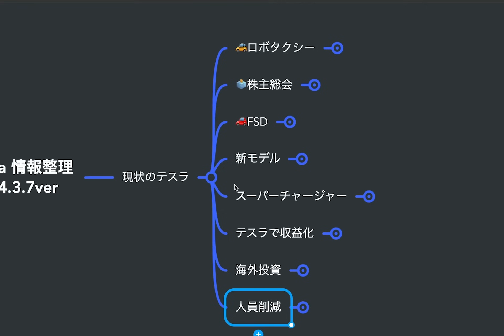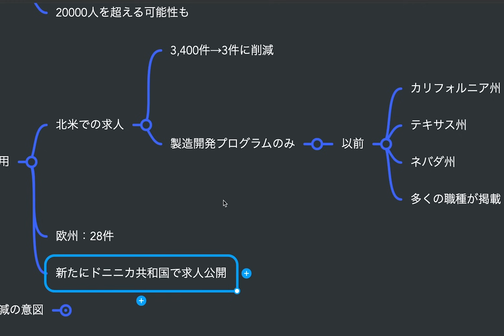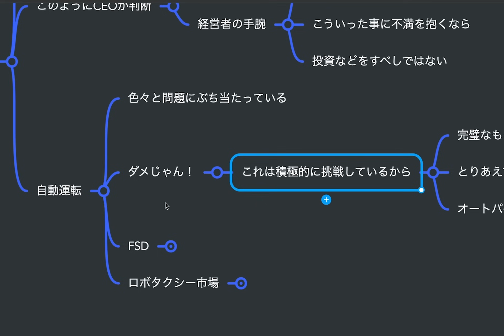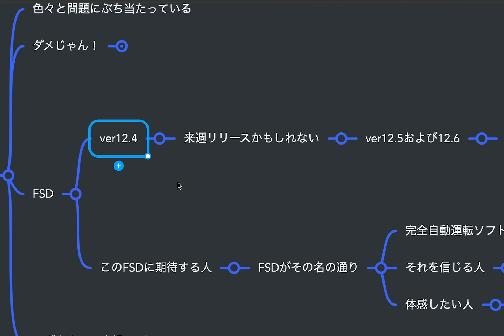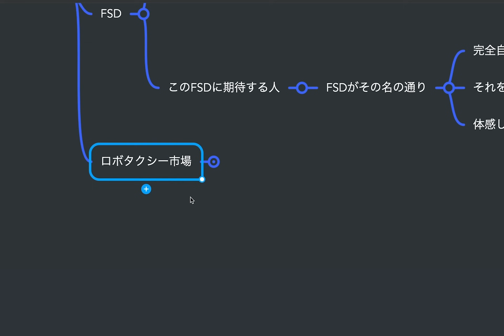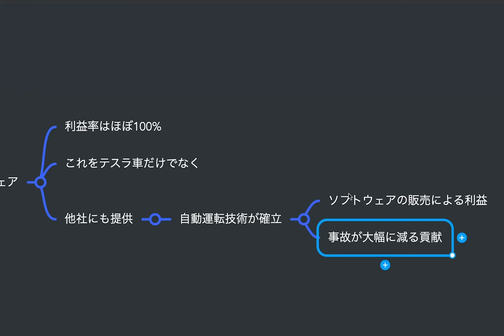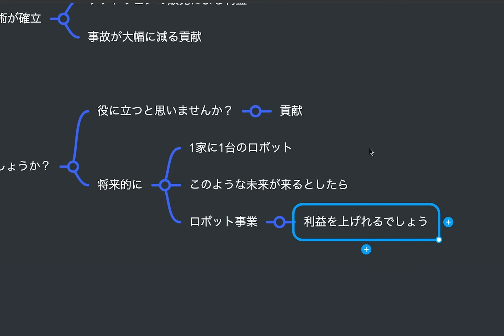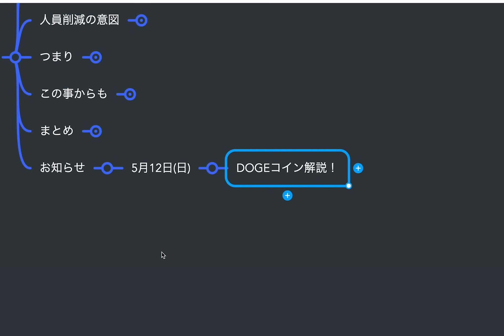テスラの人員解雇、人員削減と求人減少。そこから見えるテスラの展望とは？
【PR】＼無料動画／AI×EVの巨大革命
*投資案件が含まれております。投資に関してはリスクがあります。投資をする際にはリスクを認識した上で自己責任でお願いします。

01:15 人員解雇
01:28 新規募集
02:09 人員削減の意図
05:36 自動運転技術について
10:48 まとめ
16:29 追伸

こちらのマインドマップはMindMeisterというマインドマップツールを使用しています。詳細はこちら

▶︎ウィブル証券に関して

▶︎イーロン・マスクさんの伝記

・お金の向こうに人がいる

▪️オススメのテスラアクセサリー
BOXIV The Holder

BOXIV The Magic Cleaner

MODUFY フロントチャージャー

MODUFY リアチャージャー

MODUFY MagHesive Ring MagSafe対応リングシール

【解説動画】なぜノルウェーでEVが普及しているのか？その理由の１つがブロックヒーター！日本で電気自動車を普及させるためのアイディア紹介！

▶︎キャシーさん銘柄解説動画

Roku株 投資分析: キャシー・ウッドが選ぶ理由とは? 米国株投資家必見のタイミング

2022年製モデルY所有、テスラ株投資など行なっています。